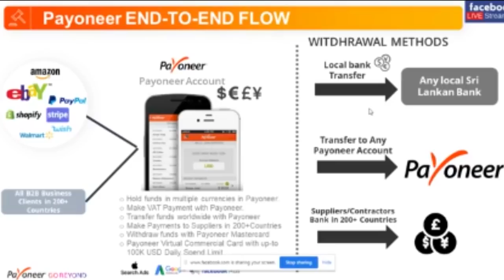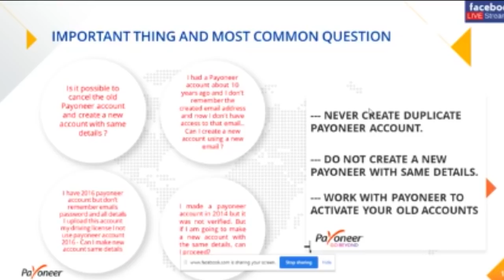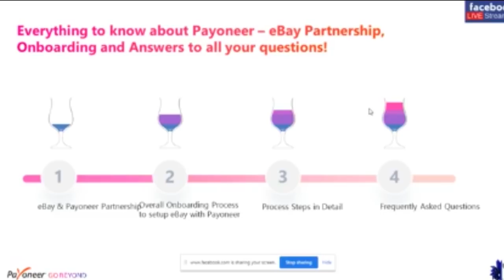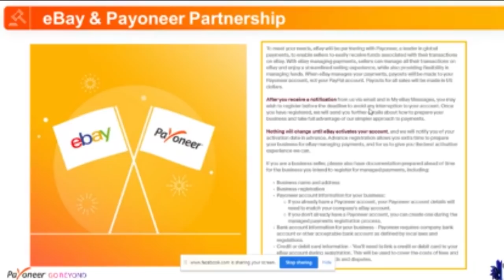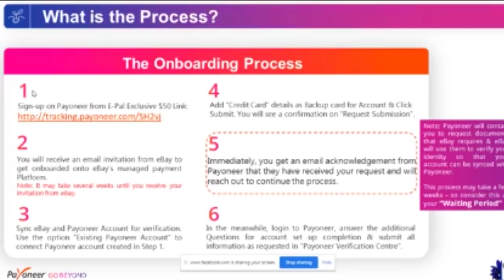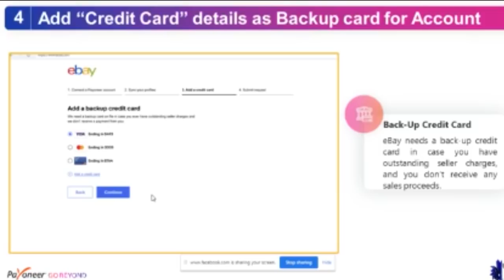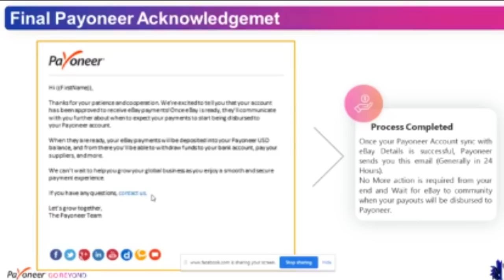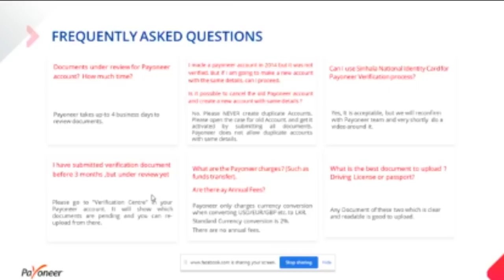Discover Payoneer | Live Facebook Session | ebay Mange Payment | Learn Everything | Sinhala | E-Pal